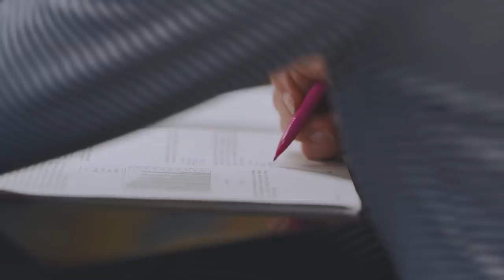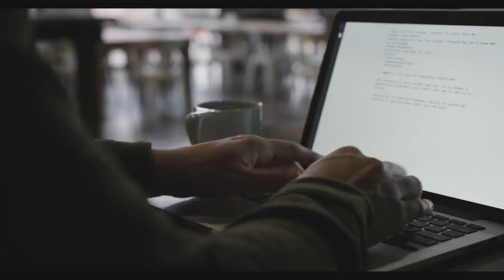Les methodes folles. Une incroyable façon de vivre #182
Une incroyable façon de vivre